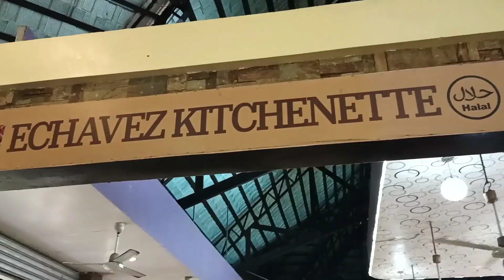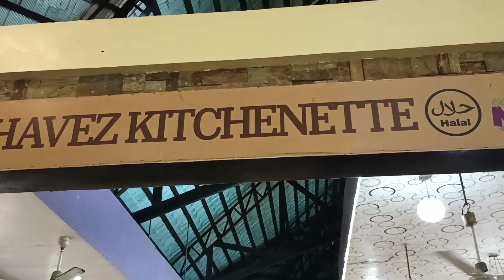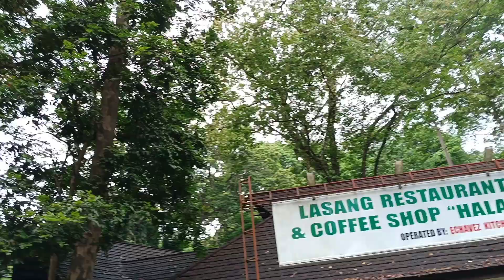LASANG SECRET ADVENTURE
from Outreach Program to LASANG SECRET ADVENTURE